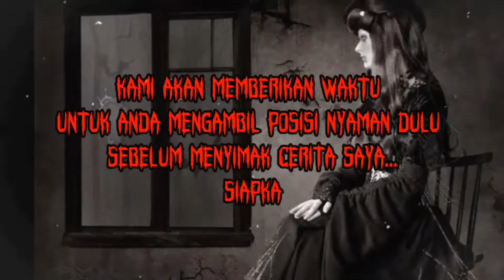[CERITA MISTERI] KUNTILANAK PENGHUNI KOS KAMAR NO 10